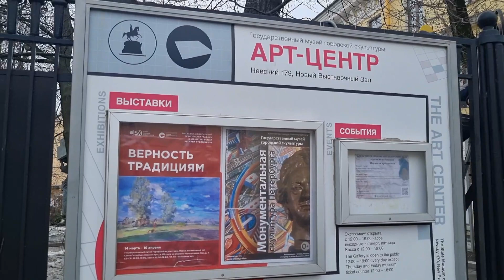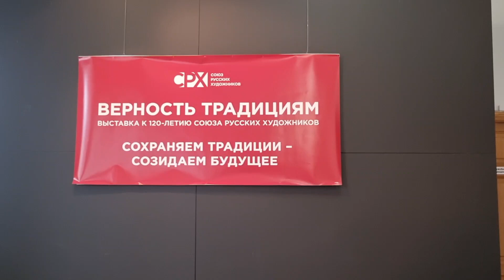Выставка "Верность традициям" союза русских художников в музее городской скульптуры до 14.04.2023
Союз русских художников был основан в 1903 году и в 2023 отмечает своё 120-летие. Цель союза сохранять традиции русской живописи (такие направления как реализм, импрессианизм, символизм). В Уставе союза записано, что он направлен на помощь художникам в продаже своих картин. Имеет несколько подразделений и подобные выставки будут проходить и в других городах России.
      Картина на заставке Натальи Чилиной "Зимний пейзаж", холст, масло, 2019 год.